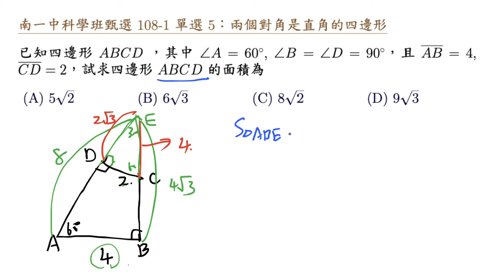南一中科學班甄選 108 1 單選 5 兩個對角是直角的四邊形